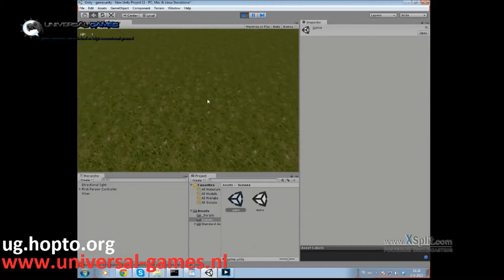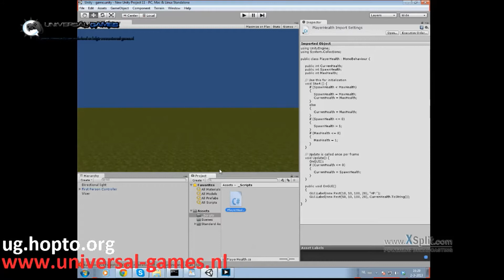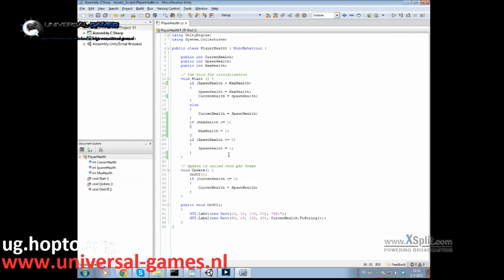[Unity3D]Tutorial #3.1 [Bug fix]:Advanced Health systeem [Dutch][NL]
Bug vix van tutorial health script